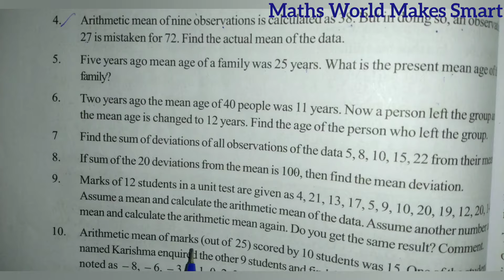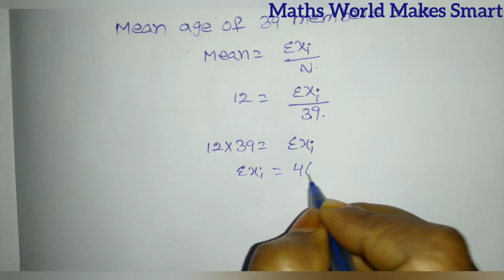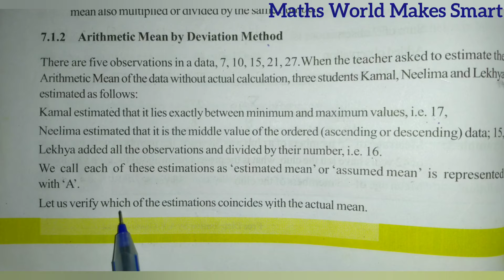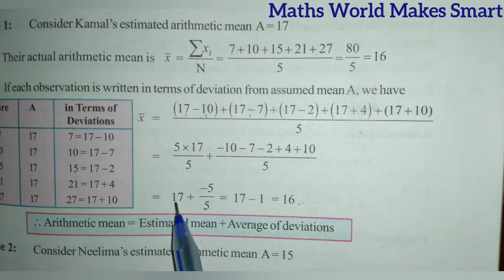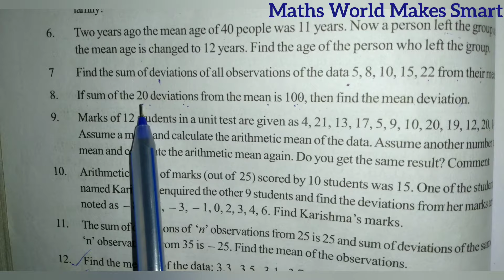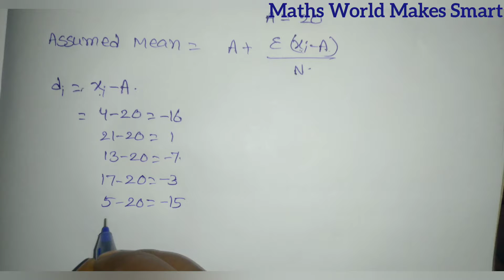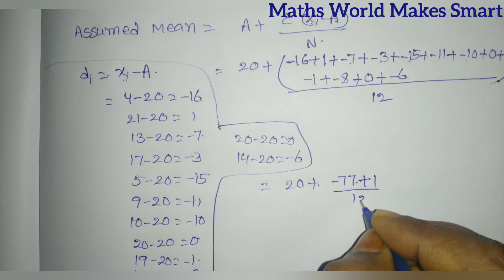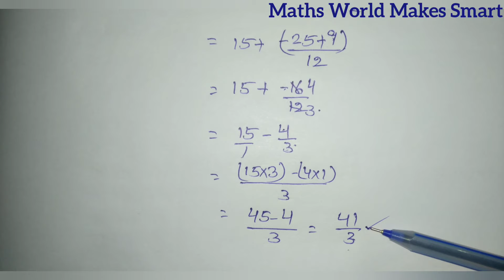8th Class, Frequency distribution Tables, Graphs, Exercise 7.1, Q.No.6,7,8,9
8th Class,
Frequency distribution Tables, Graphs,
Exercise 7.1,
Q.No.6,7,8,9